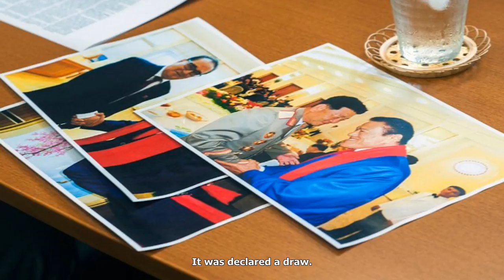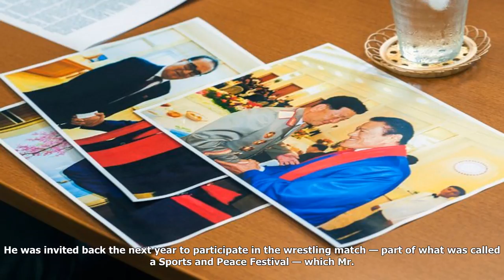Japan’s dennis rodman? an ex-wrestler, politician and 32-time guest of north korea